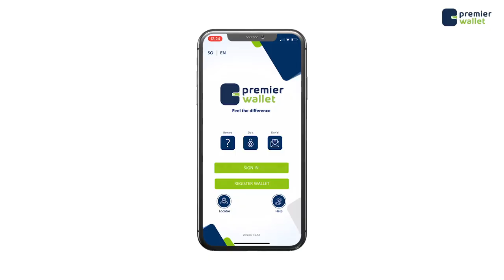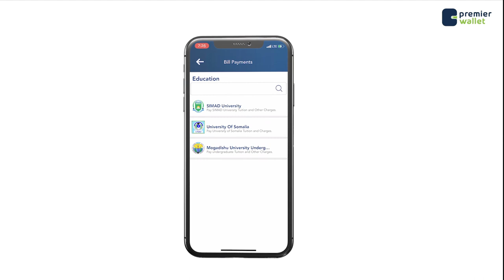Gudoomiyaha xisbiga Tiir ''Suuragal maaha in siyaasi buruuf Wata' ummadda uu been u sheego''